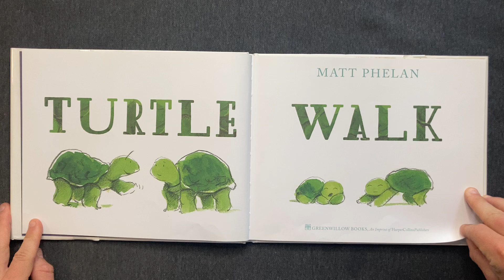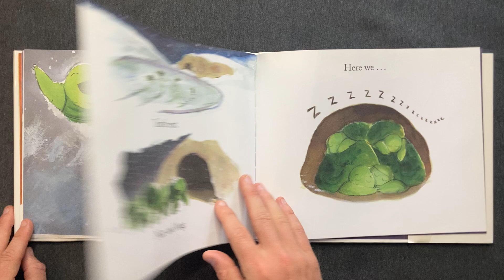Turtle Walk | Children's Book Read Aloud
• Turtle Walk by Matt Phelan (2020)